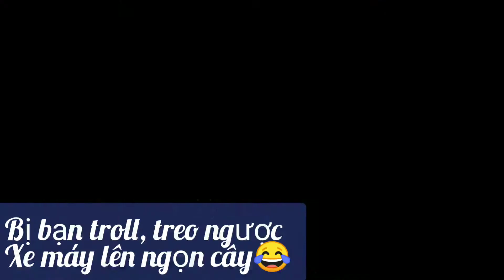Bị bạn troll, tức phát điên đập điện thoại mới biết xe máy bị treo ngược ngọn cây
Tức giận vì tìm hoài không thấy xe máy khi bị đám bạn troll giấu trên cây, người đàn ông nổi điên đập vỡ chiếc điện thoại và mắng.